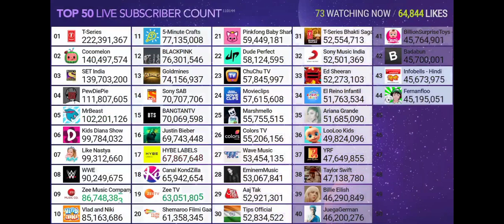Badabun Passes Infobells - Hindi In Subscribers! (Comeback) + Tips Official Changes Their Logo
Credits: @MDM